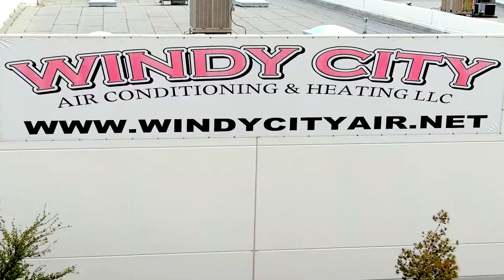Windy City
Windy City Airconditioning and Heating. Heating and Airconditioning experts in Las Vegas , NV